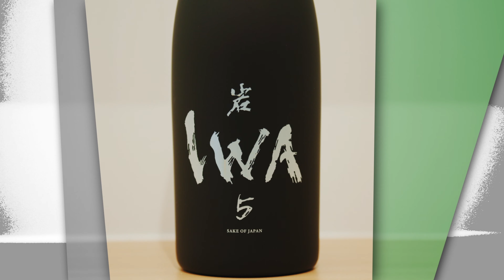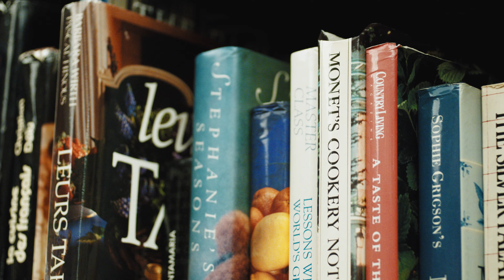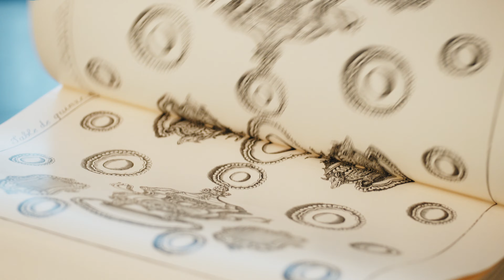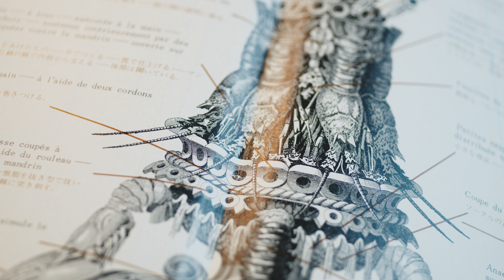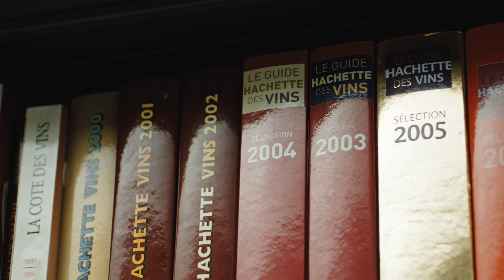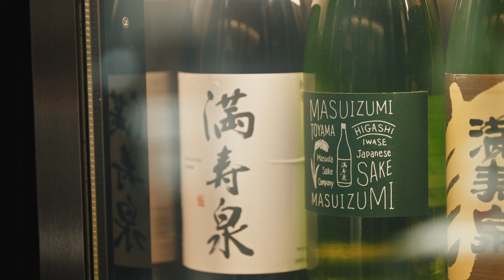4K 第１話 「イノベーティブ里山キュイジーヌ」 NARISAWA : 成澤由浩 氏 The Future Food Design of Japan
自然共生型のライフスタイルを表現する 成澤由浩 氏。卓越した調理技術と、四季折々の彩り豊かな料理の数々を通じてTHE BEST 50にも選出される日本を代表する食のプロフェッショナルの成澤氏の思想の根本にあるのが「イノベーティブ（革新的）」であり「ベネフィシャル（有益的）」な「里山キュイジーヌ」。地球へのリスペクトの本質に迫ります。

『 The Future Food Design of Japan - 食から紡ぐ日本の未来価値 』

自然との共生、SDGs、循環型社会への転換など世界的な規模で価値観のシフトが起きている現代、私たち日本から未来型思考で次世代へのメッセージを発信し新たな視点で社会や経済の仕組みをデザインしてゆくことが大切です。内閣府クールジャパン官民連携プラットフォームでは「食と食文化」を軸に国境を越えた地球サイズでの解決策を共創してゆくためのゲートウェイ「cjpf.jp」を新設し、先進的な活動の数々を紹介する『食から紡ぐ日本の未来価値  -  Future Food Design of Japan  - 』を映像制作することとしました。番組を通じてポジティブなインパクトを創出し、日本から地球社会のアップサイクルに貢献をしてゆきたいと考えています。

【内閣府公式クールジャパンX（旧Twitter）】

【企画制作】
内閣府 知的財産戦略推進事務局
クールジャパン官民連携プラットフォーム（CJPF）

辻 芳樹
クールジャパン官民連携プラットフォーム 共同会長
辻調理師専門学校　校長

【出演】
成澤由浩　　NARISAWA　オーナーシェフ

【制作総指揮・監督・構成】
渡邉　賢一

【撮影・編集・音声】
椿　英明、椿　敏宏、井戸川　将吾、猪俣　美香

【音　楽】
「オリエンタル・ジャーニー」
AUN J クラシック•オーケストラ

【映像制作】
株式会社XPJP　/　株式会社グリッド